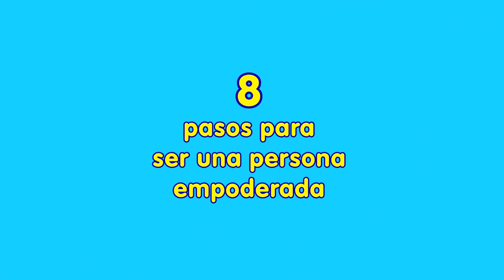8 pasos para ser una persona empoderada | Tutorial con Daniel Colombo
Hoy: 8 pasos para ser una persona empoderada.

Seguramente escuchaste el término "empoderamiento" en la prensa o en las conversaciones con tus amigos y en el trabajo. ¿De qué se trata ser una persona empoderada? ¿Qué características tienen y cómo puedes ser una de ellas? Las respuestas te las cuento en este nuevo video.

Bienvenidos a una nueva entrega de la serie "Motivación en 2 minutos" con Daniel Colombo, Facilitador, Máster Coach especializado en CEOs, alta gerencia, profesionales, equipos, celebridades y deportistas de alto rendimiento; comunicador profesional; conferencista internacional; autor de 29 libros.

Si te gustó este video dale 👍 "Me gusta" y compártelo en las redes y con tus amigos.

📘 PARA SEGUIR APRENDIENDO, te invito a conocer mis e-books y libros papel en Amazon.com.